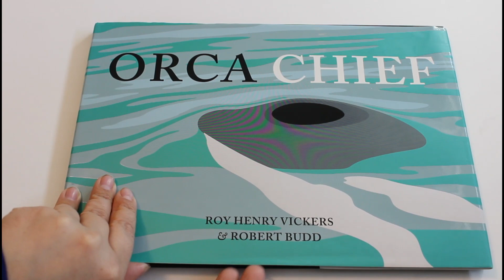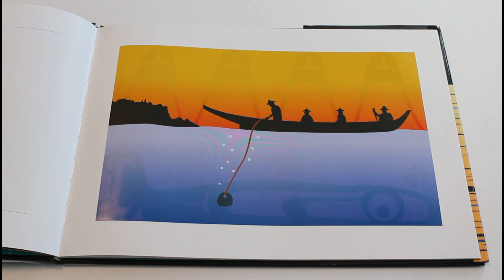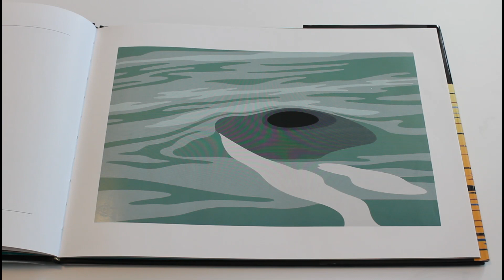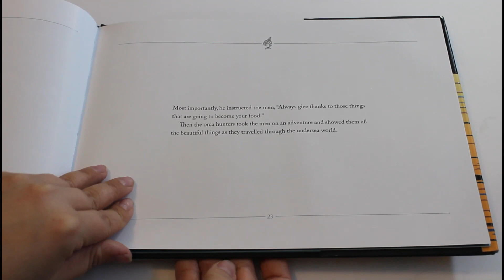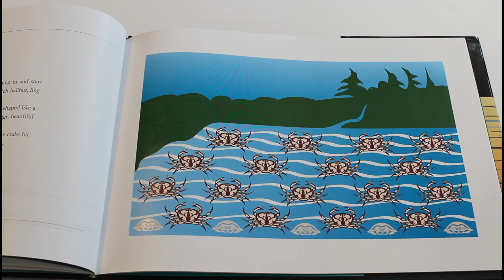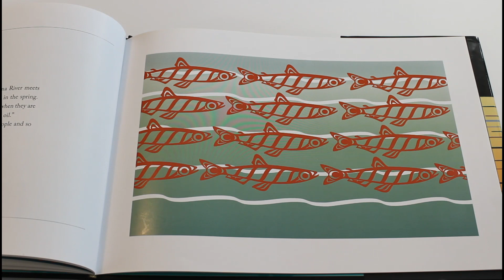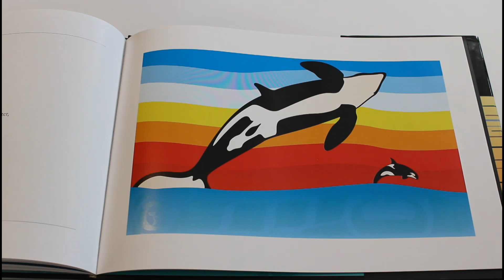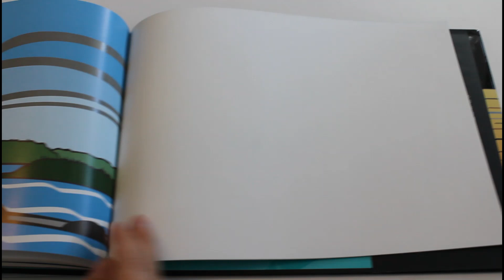Orca Chief by Robert Budd and Roy Henry Vickers